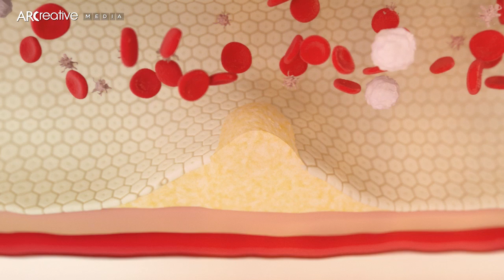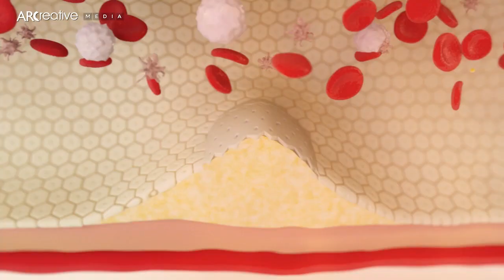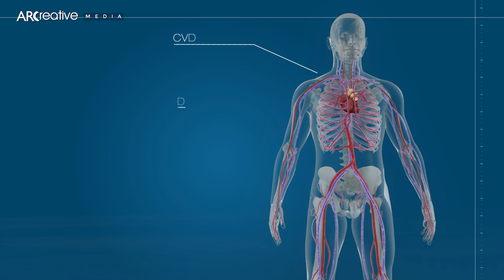Vascular Health - EndoPat by Itamar Medical (3D Medical Device Animation)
EndoPAT - A Personalized Window to Your Patients’ Arterial Health.

EndoPAT, the only FDA-cleared non-invasive assessment of Endothelial Dysfunction (arterial health), is a functional test for early detection of underlying disease progression. It offers both prevention of re-admission, as well as early prevention of diseases.

Endothelial Dysfunction is the most initial detectable stage of atherosclerosis and cardiovascular disease.

Curious about medical device 3D animation?